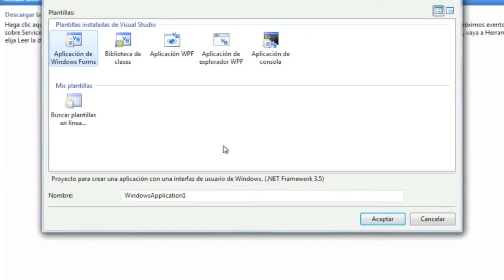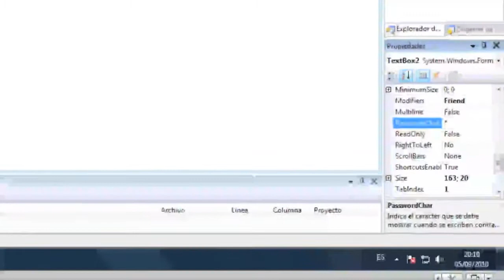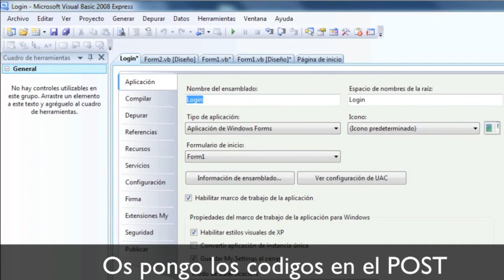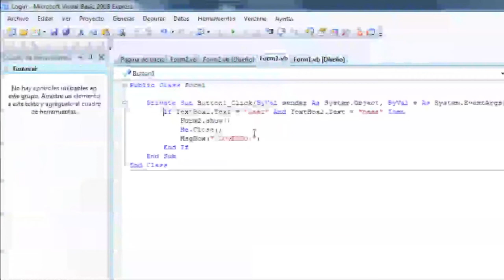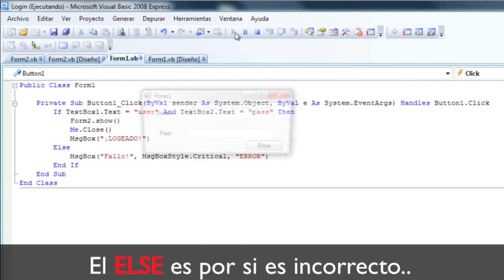Como crear un Login de Users con Visual Basic 2008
Bueno, este tutorial consta de como crear un login de usuarios con visual basic 2008.

CODIGOS
Codigo del Button1:
If TextBox1.text ="user" and textbox2.text ="pass" Then
Form2.show()
Me.close()
MsgBox("¡LOGEADO!", msgboxstyle.information, "Informacion")
Else
MsgBox("Password / Usuario incorrecto/s", msgboxstyle.critical, "ERROR")
End if

Creado por adRiianOlO de KekoMundo.
 TheBurumballa de YouTube.
¿Alguna duda?:
HD - 1080x720p